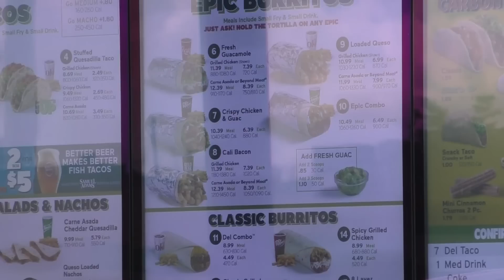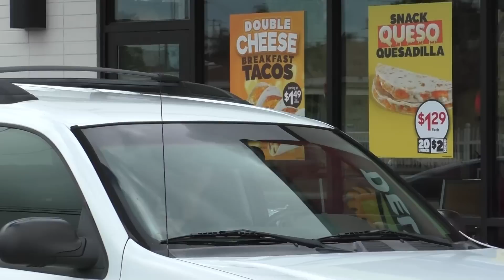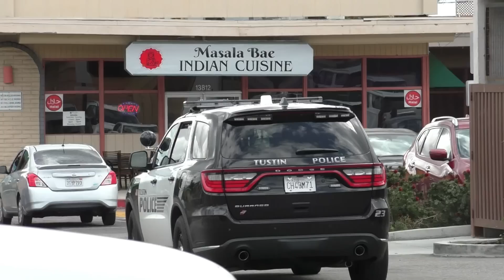"Are You From First Amendment Rights?" FirstAmendmentRights 📷📱🇺🇸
This audit takes place on the public sidewalk just outside this Del Taco drive thru during the lunch hour.  Soon after I began documenting, employees inside the drive thru window took notice of me & a short time later an employee came out to make contact with me. It was a quick exchange of words between us. He asked if I was from Del Taco , when I said no I wasn't & asked if he was from Del Taco, he replied "that's all I need to know" then got on his phone to place a call.   Approximately 20 mins later, police arrived on scene, & proceeded inside to speak with the individual who called for service. Not long after, one of the responding officers approached me on the sidewalk, who must have been familiar with my work , he asked if I was from First Amendment Rights 😁
The officer explained I was within my rights to document, which I was well aware of already before they were dispatched.